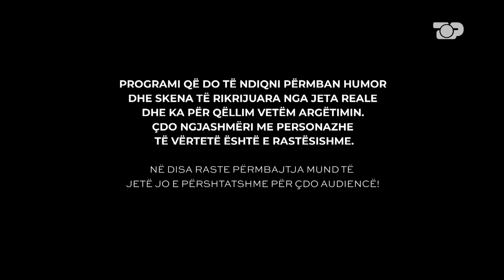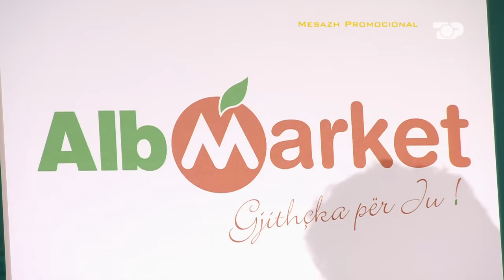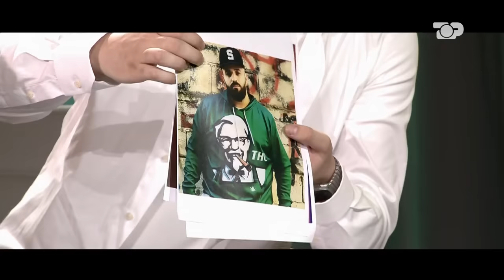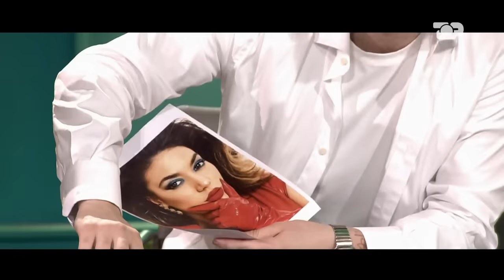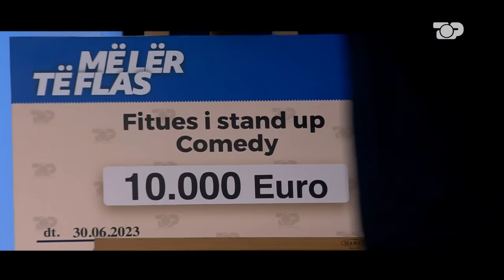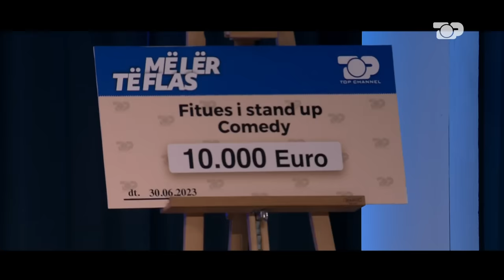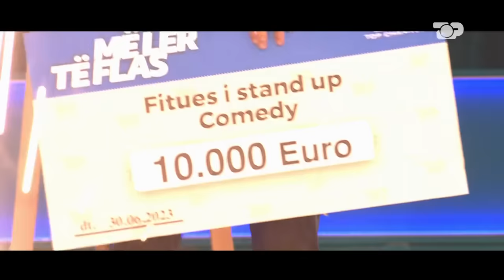Noizy telefonon LIVE Stresin, për të mos u humbur reagimi i tij! - Më lër të flas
LIVE, nga studio numër 3 e Top Channel, takimi i fundit për këtë sezon i “Më lër të flas”! Sonte, me;

- Bujar Kapexhiu
- Elma Doresi
- Albano Bogdo
- Ledio Lako

-Dhe… Noizy!

"Më liii të flaaass"...epo, tani mund të flasin! Janë vëllezërit më të përfolur të momentit dhe në këtë program planifikojnë të jenë po aq të pacensuruar sa në përditshmëri, prandaj as ne nuk e parashikojmë dot se çfarë do të ndodhë çdo të premte mbrëma në "Më liii të flaaass". Me një larmishmëri temash, të ftuar VIP, lojërash dhe performancash në studio, ‘Më lër të flas’ sjell alternativën më të mirë për të kaluar të premten mbrëma me të qeshura, energji dhe situata që nuk i keni parë në asnjë program televiziv.